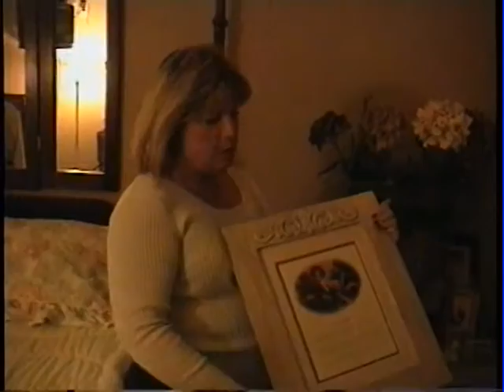1999 New Years Eve Salida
1999 New Years Eve Salida
tape 13